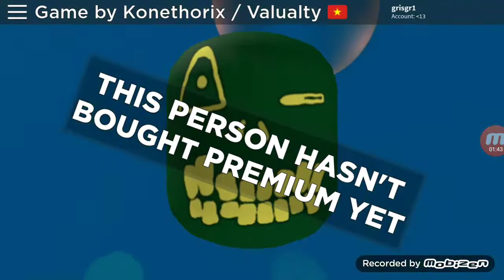This is what ya get deeter plays for not giving my admin egg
Haha nooby